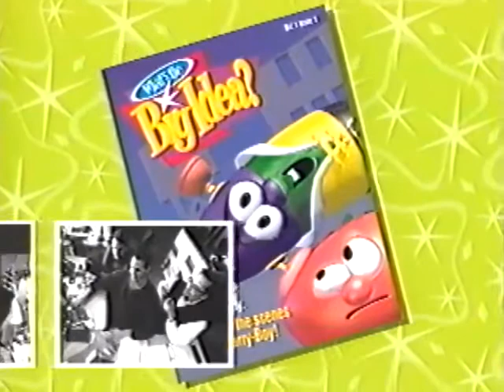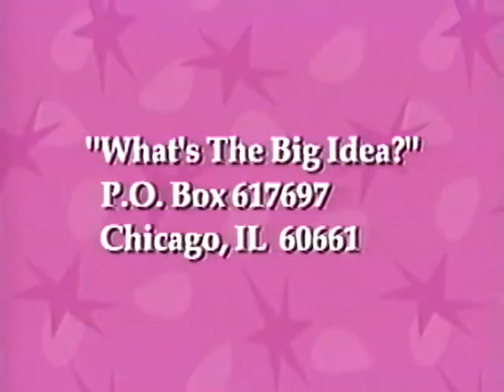Opening to Veggietales Where's God When Im S-Scared? 1998 VHS (Alternate Print)